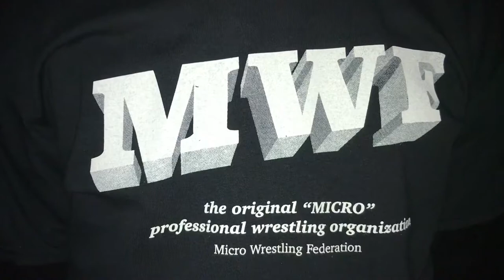Hub City TV Spring 2018 Show #1 C Block